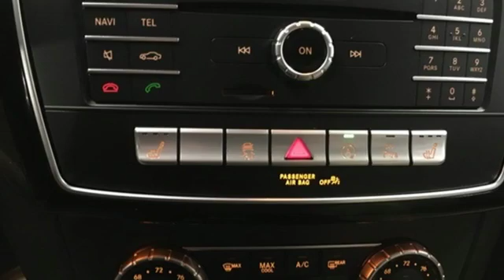Used 2017 Mercedes-Benz GLS Annapolis MD Baltimore, MD QL780865 - SOLD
Year: 2017
Make: Mercedes-Benz
Model: GLS
Trim: GLS 450
Engine: V6
Transmission: 9-Speed Automatic
Color: White
Interior: Ginger Beige/Black
Mileage: 36080
Stock #: QL780865
VIN: 4JGDF6EE0HA780865
Mercedes-Benz Certified Pre-Owned Certified, Clean Carfax, Carfax 1 Owner, $81,360 MSRP, APPEARANCE PACKAGE, PARKING ASSIST, LIGHTING PACKAGE, PANORAMA SUNROOF, ILLUMINATED GRILL STAR, HARMAN/KARDON SOUND, HEATED STEERING, TRAILER HITCH, 20" Twin 5-Spoke Alloy Wheels, Adaptive Highbeam Assist, Appearance Package, Appearance Package (323), Apple CarPlay, Blind Spot Assist, harman/kardonA® Logic 7A® Surround Sound System, Heated Steering Wheel, Illuminated Running Boards, KEYLESS GOA®, Lane Keeping Assist, Lane Keeping Assist Package, Lane Tracking Package, LED Dynamic Headlamps, Lighting Package, Multi-Color Interior Ambient Lighting, Navigation Map Updates Included for 3-years, Panorama Sunroof, Parking Assist Package, Parking Assist Package (P44), PARKTRONIC w/Active Parking Assist, Premium Package, Radio: COMANDA® System w/Hard Drive Navigation, SiriusXM Radio, Smartphone Integration, Surround View System, Trailer Hitch. Certified. Mercedes-Benz Certified Pre-Owned Details:brbr * Transferable Warrantybr * Roadside Assistancebr * Warranty Deductible: $0br * Includes Trip Interruption Reimbursement and 7 days/500 miles Exchange Privilegebr * Vehicle Historybr * Limited Warranty: 12 Month/Unlimited Mile beginning after new car warranty expires or from certified purchase datebr * 165 Point InspectionbrbrPolar White 2017 Mercedes-Benz GLS GLS 450 4MATICA® 9-Speed Automatic V6 4MATICA® 4D Sport Utility CARFAX One-Owner. Clean CARFAX. 19/22 City/Highway MPGbrRecent Arrival!br*Your additional costs are sales tax, tag and title fees for the state in which the vehicle will be registered, any dealer-installed options (if applicable) and a $299 dealer processing fee (not required by law). Prices are subject to change, and prior sales are excluded from these offers. While every reasonable effort is made to ensure the accuracy of this information, we are not responsible for any errors or omissions contained on these pages. Please verify any information in question with the dealer.

Address:
324 Sixth St